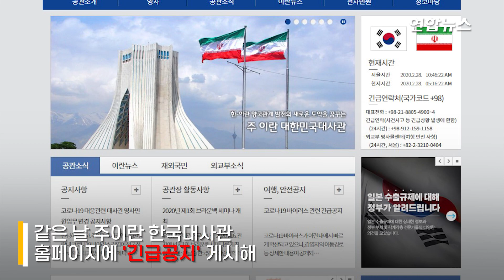이란 부통령도 코로나 확진…교민 철수대책 준비 본격화 / 연합뉴스 (Yonhapnews)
(서울=연합뉴스) 이란 이맘호메이니 국제공항 공사(이하 공사)가 27일(현지시간) 신종 코로나바이러스(코로나19) 감염증 확산을 막기 위해 중국 국적자의 이란 입국을 전면 금지한다고 밝혔다고 국영 IRNA통신이 보도했습니다.
    이란은 27일 오후 기준으로 코로나19 확진자 245명, 사망자 26명을 기록해 중국을 제외하고 사망자 수가 최다인데요.
    이란 상황이 갈수록 심각해지자 주이란 한국대사관도 27일(현지시간) 홈페이지에 '긴급공지'를 게시하며 이란 교민 철수를 본격화했습니다. 자세한 내용 영상으로 확인하세요.

편집 : 이혜림
영상 : 로이터